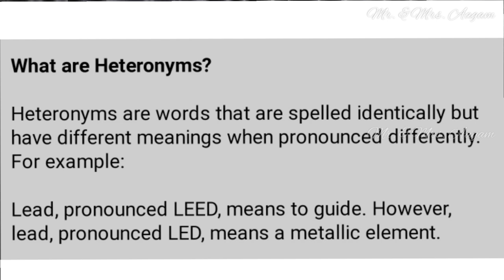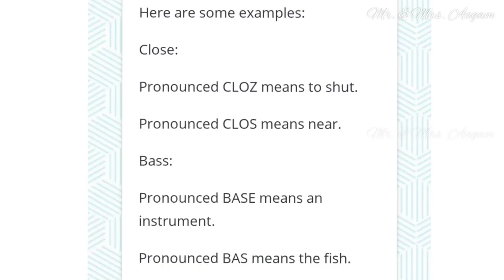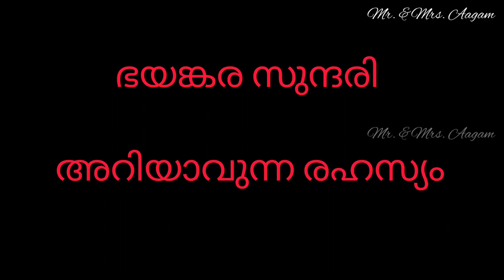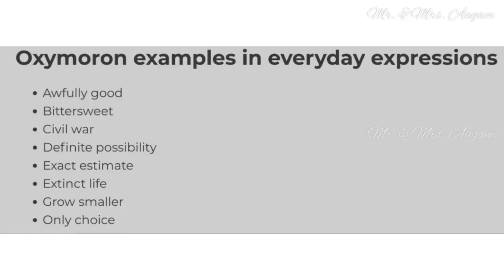HETERONYM & OXYMORON Explained in Malayalam.ഇംഗ്ലീഷ് confusingആണോ🤔heteronyms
This video is containing educational purpose video tutorial about Teaching- Learning conversation phrases and daily Speaking phrases in ENGLISH. Mainly focusing on the English language aspires.

PRESENTED BY : ANIL E V
EDITS                  : ANIL E V
SHOT IN              : POCO X2
EDITED IN           : INSHOT APP
MIC : BOYA BY M1